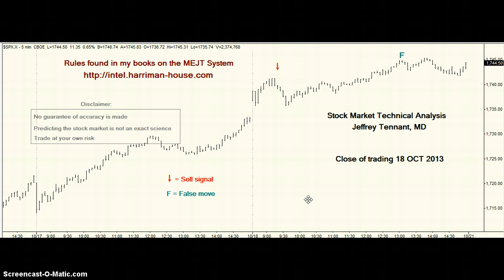mejt stock market forecast 19 OCT 2013